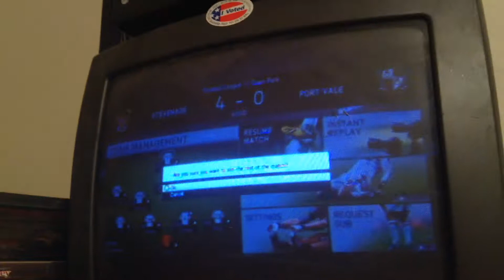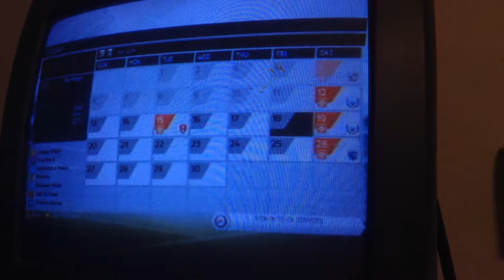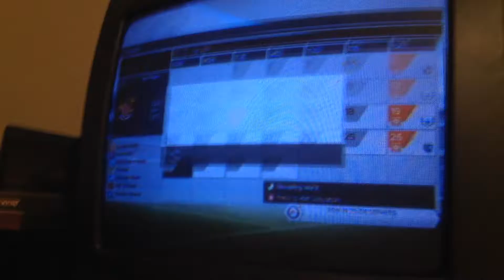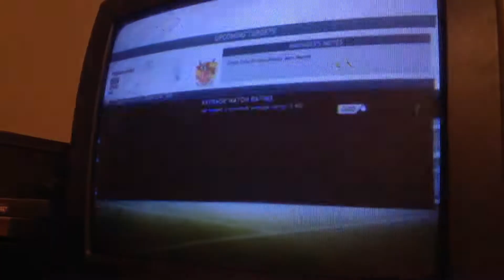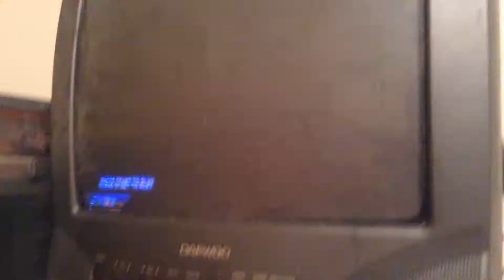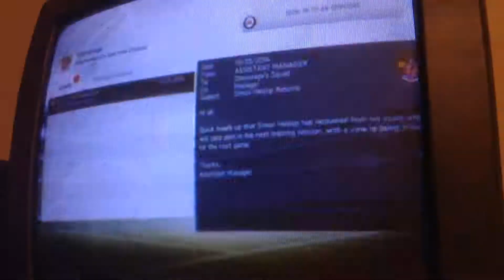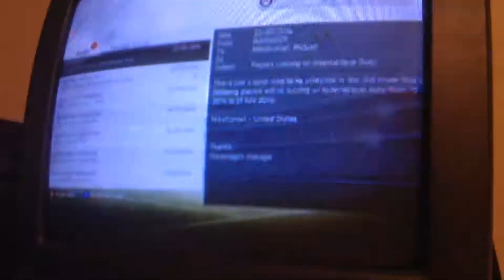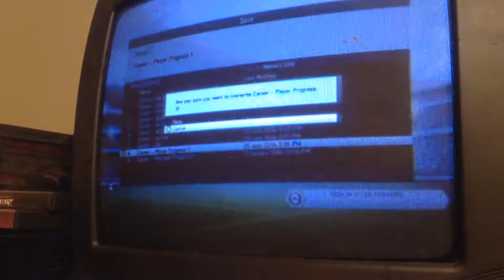Michael Schilling Career Mode Ep 13